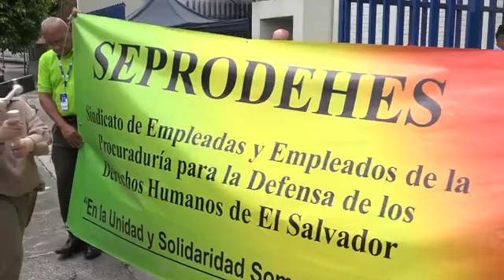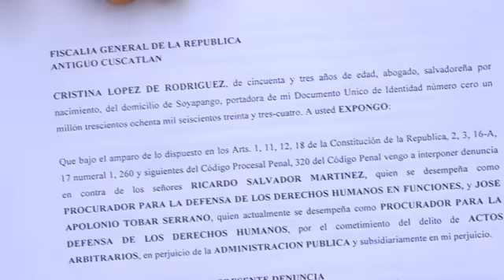Denuncian al actual procurador de los derechos Humanos Apolonio Tobar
Fue denunciado el actual procurador de los derechos Humanos Apolonio Tobar por supuestos actos arbitrarios.